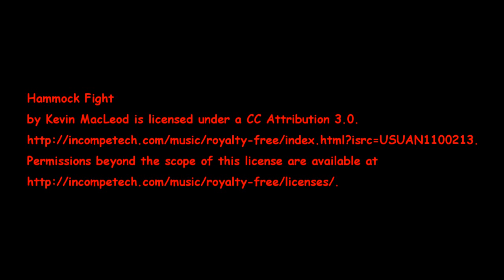*Closed* Please Note: Date Change on My Give away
I'm extending the end date for my give-away drawing from July 8, 2015 to July 25, 2015. This is to give the people outside the States time to send in postcards. The date is the only thing that is changing.

Here is a list of the items included “Box of Trade Goods" to be given away.
Note: Items are in no special order.
(1) Cangrenade - clips soda/beer can to belt or pack
(1) Foldable water bottle - 17.5 fl. oz.
(1) 8 in 1 Survival Card
(1) Ferrocerium Rod Fire Starter with striker
(2) Mylar "Blankets"
(1) Ikea Cutlery Caddy - can be used as a wood stove
(1) Packet of assorted items:
   (2) Whistles
   (1) Bottle opener
   (2) P-38 military can openers
   (1) small compass
(1) Zebra Stainless Steel Water Bowl
(1) Hard Drive Platter "Mirror"
(2) Cyclone Tubes - used a adapter in water filtration
(1) Police 3w Flashlight
(2) 9 volt Battery Snap LED Flashlight - assorted colors
(2) Tube Containers - used to carry matches, pills, etc
(1) Square Foot (give or take) of carbon felt/fiber
(1) Cardsharp Folding Safety Knife - you must be 18 years or older (sorry)

Sorry about the stipulation on the Cardsharp Folding Safety Knife. I think the Cardsharp is a great little item to carry in your wallet or purse (don't try to get on a plane with it though) but when I did a review on it some time back (I'll leave a link below) I got emails from concerned people basically saying that I should not be reviewing the knife because it wasn't something young people should have. So if I'm in error here at least it will be on the safe side. More about the stipulation later.

If you're the winner of this give-a-way drawing and you're under the age of 18 I'll swap out the Cardsharp for something else.

The drawing for the BTG is going to be a little different from ones I've done before. To enter the drawing I’m asking that you send me a postcard to the following address:
Hiram Cook
1636 N. Cedar Crest Blvd. #126

My thinking is that anyone and everyone could just send a message “I’m in”, like I've done in the past drawings, but if someone is really interested in getting the BTG they should be able to send out a postcard to be entered in the drawing. Just a simple postcard or even an index card can be sent through the mail, as long as you include the needed postage. If you want, you can send a postcard from your favorite vacation spot too. That would be way cool. If not a post card or index card you could send a letter in an envelope.

On the post card, index card or letter you need to include the following info:
Your YouTube callsign. And the statement, "I'm 18 or over" if indeed you are.

You can send as many post cards, index cards or letters as you want. They just have to be sent separately.

I was going to have the drawing in 30 days which would fall on Wednesday, July 8, 2015, but that's really close to July 4th, so I'm going to extend it and have the drawing on Saturday, July 25,2015. That way people can send cards they got over the fourth of July weekend. Again, send as many cards as you want.

I want to thank ColoradoCamper and WawHiker for their un-boxing videos. If you haven't been to their channels you really should check them out. You won't be sorry.

And I thank you for sticking with my channel in my absence. I'll try very hard not to let it happen again.
Hiram